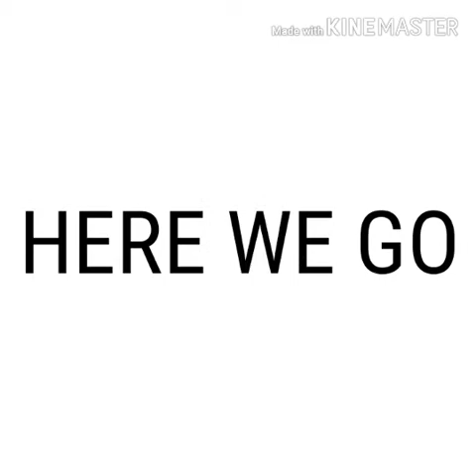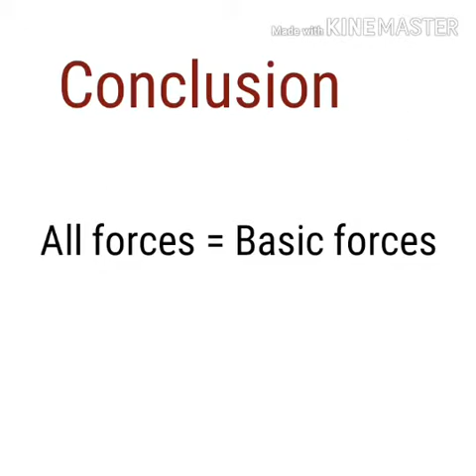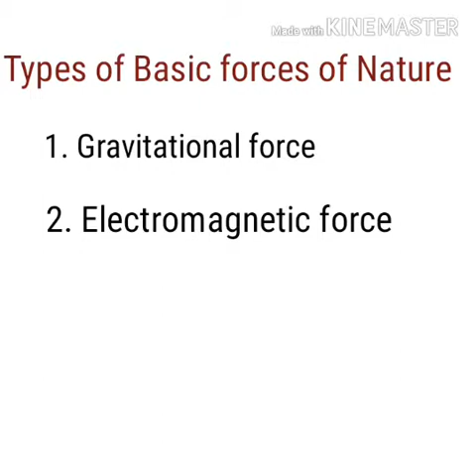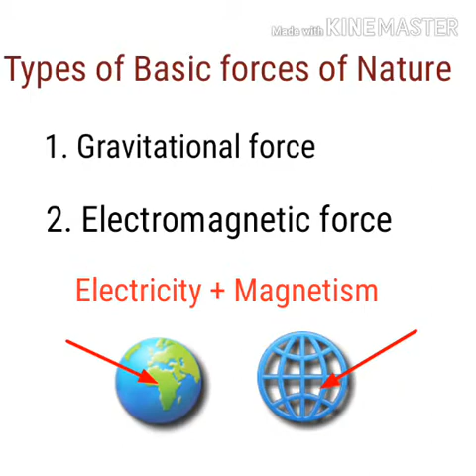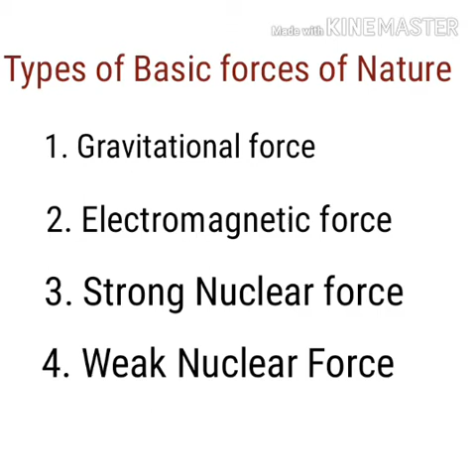Basic Forces of Nature